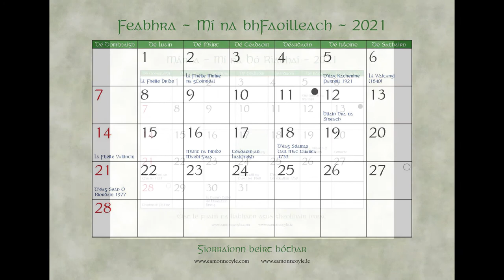Peter McVerry Trust Féilire 2021 Irish Language Calendar.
2021 Irish Language Calendar for Charity